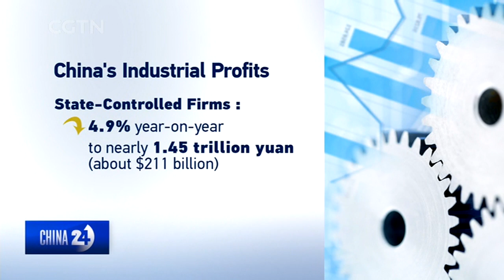chinatodaynewsCHINA'SECONOMY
China has reported big gains in industrial profits, as firms saw a growth of more than 700-billion yuan in November. That's about over a hundred billion US dollars.